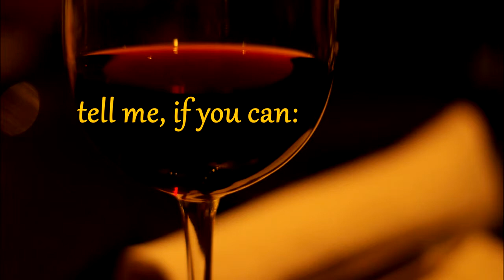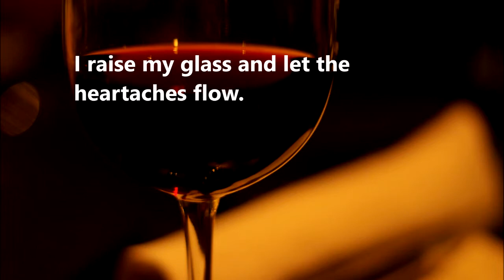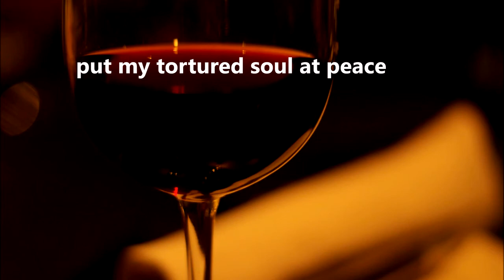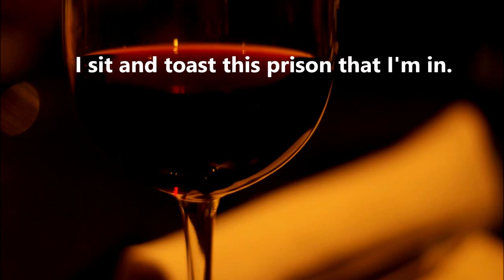#166 Burgundy Blues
a toast to despair .